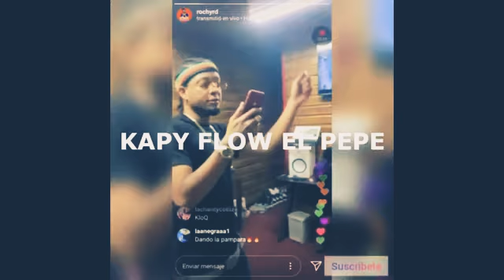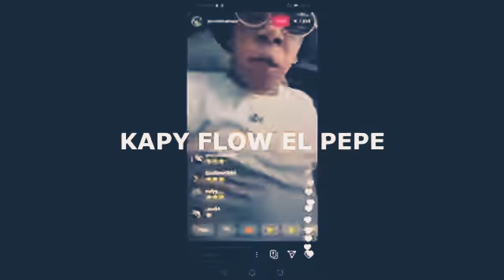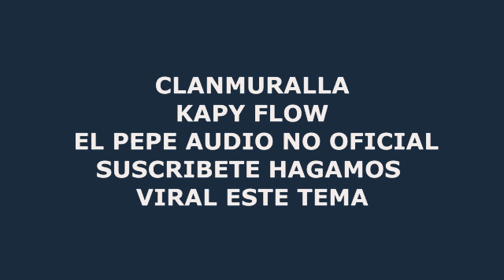El Pepe ( Dembow Oficial ) Video 4k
El Pepe - El Pepe | Video Oficial